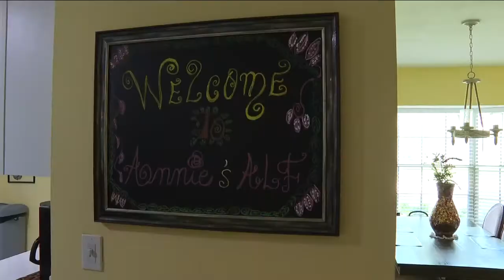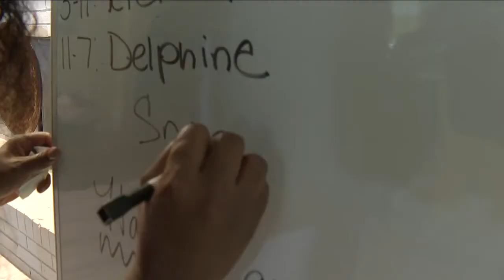Tampa woman honors grandma through assisted living facility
From selling avocados on the side of the highway just to survive, to now running four assisted living facilities, Latonia Boykins never gave up on her dreams of being a business owner.

Boykins treats every resident like they are her own grandmother because that’s who inspired her to pursue the business.

“She was always just giving me wisdom and that’s something that has carried me,” said Boykins.